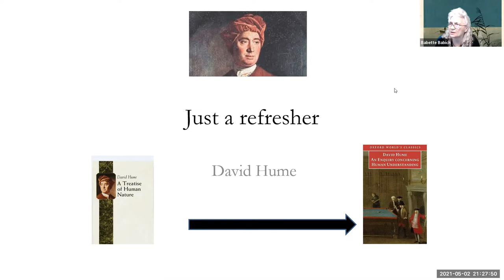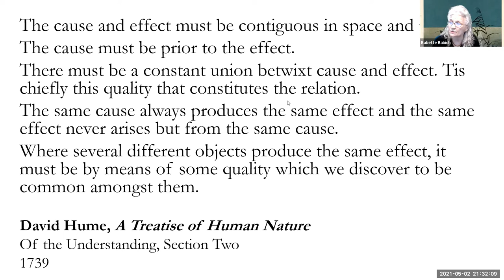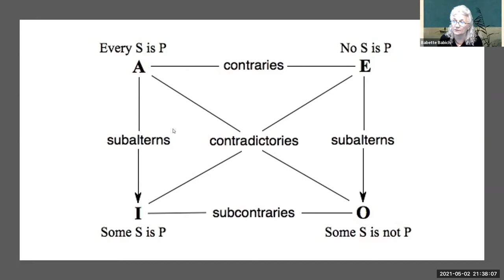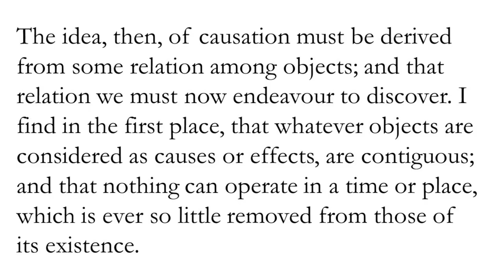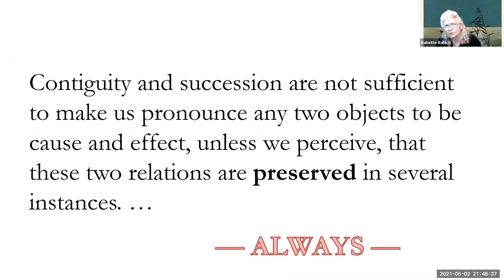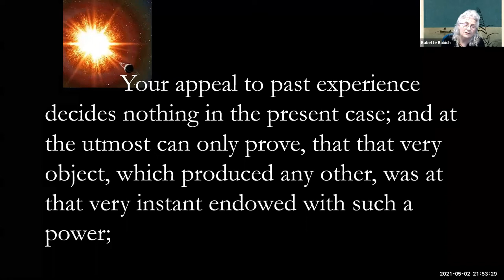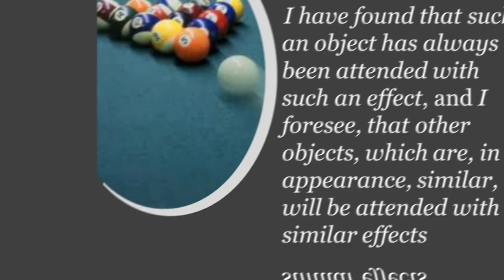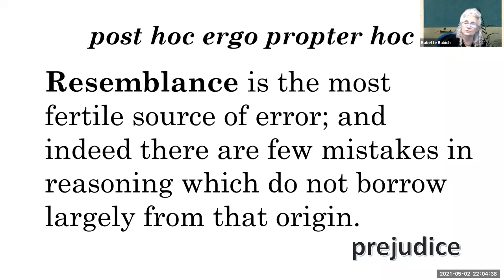David Hume Review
Review (introductory reflections) on David Hume, Treatise